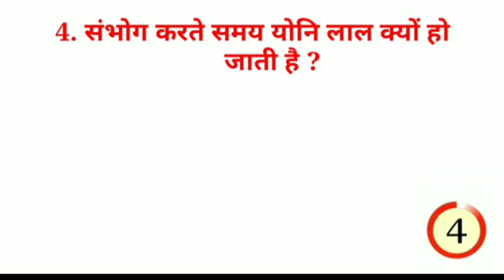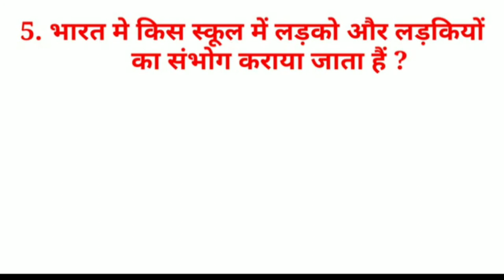लङकी के नीचे कितने छेद होते है